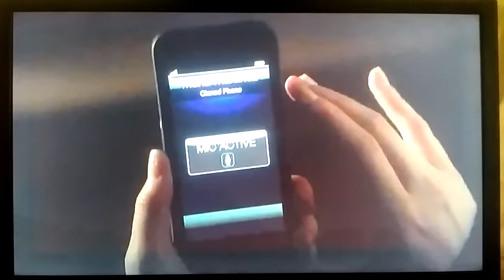Person of interest, MOMBASA port reference.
The corruption in Kenya makes it to international TV  with  the port of Mombasa on the spotlight,  being the biggest and the busiest port on the east African coast, the  port os infamous for animal trophy smuggling, drugs cartels, tax evasion,  backdoor deals and the fact that MOMBASA does not benefit from the port revenue.
  The SGR promises to remedy most of this.